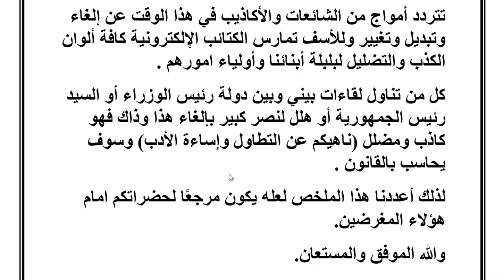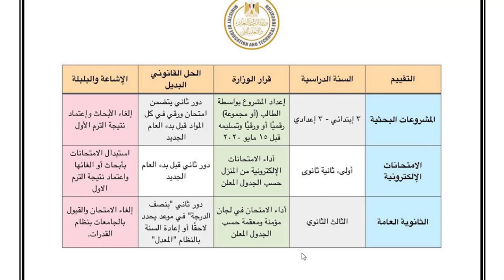استبدال الثانوية العامة بامتحان قدرات - رد وزارة التربية والتعليم